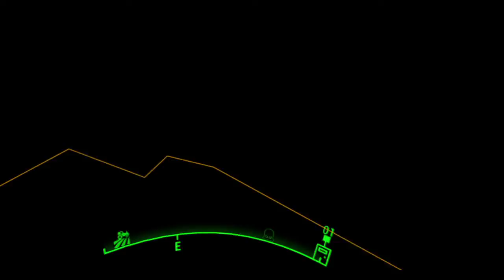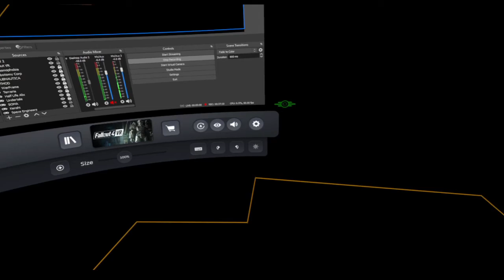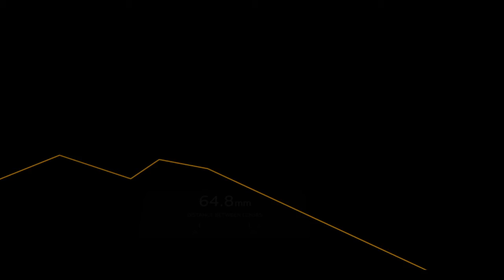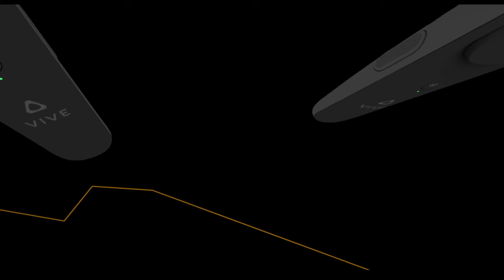Setting Cait Free Ep 21 Fallout 4 Vr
I set Cait free from this fight show.